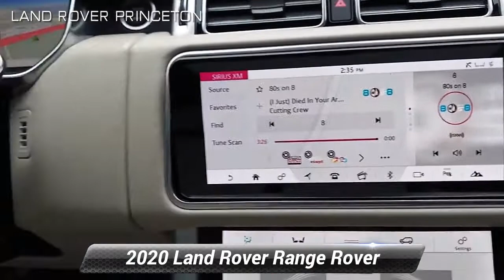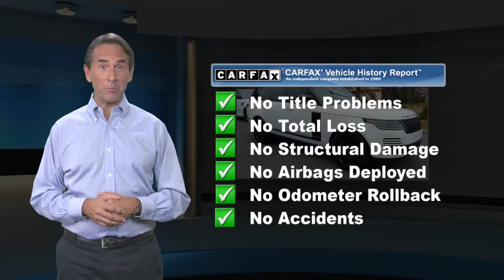Used 2020 Land Rover Range Rover HSE, Princeton, NJ L15436P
LandRoverPrinceton.com rated #1 DEALERSHIP in the USA Three Years in a row! Specializing in tailored high-end New and Used Land Rover vehicles, with nation-wide shipping available.

LR CERTIFIED...VISION ASSIST PACK...DRIVE PRO PACK...BLACK EXTERIOR PACKAGE...BLACK CONTRAST ROOF...GRAND BLACK VENEER...WOOD & LEATHER STEERING WHEEL...20-WAY HEATED/COOLED FRONT SEATS...21"9 APOKW ATYLE GLOSS BLACK WHEELS...HEAD-UP DISPLAY...BLIND SPOT ASSIST.HOME SERVICES AVAILABLE!!! *Video Walkarounds *Home Test Drives *Your Dream Car Delivered. 2020 Land Rover Range Rover HSE 4WD ZF 8-Speed Automatic 3.0L I6 White Certified. Land Rover Approved Certified Pre-Owned Details:* Warranty Deductible: $0* 165 Point Inspection* Vehicle History* Up to 1-year/Unlimited Miles or 2-year/100,000 Miles (whichever occurs first) Vehicle must have minimum one year of coverage at point of sale* Roadside Assistance* Transferable WarrantyRecent Arrival!Land Rover Princeton opened its doors to the community August of 1996. We offer a relaxed approach to vehicle shopping. We have committed ourselves to servicing customers and their needs to the fullest of standards. Our family in both sales and service have created a welcoming feel that has helped gain the attention of many. Land Rover Dealer in Princeton NJ has been recognized year after year for its outstanding customer satisfaction scores, which has always made us proud. It is you, our clients who continuously compliment the way we provide for your Automotive needs. A stress free, zero pressure environment is how we like to make you feel at home while shopping for Land Rover SUV and Range Rover trucks, or servicing your Land Rover vehicle. We are fully authorized Land Rover Range Rover service and parts center servicing customers in Princeton, NJ, Central Jersey, Mercer County. We hope you find our website as personal and casual as an in person visit. Thank you,

[RLVID:3664:4bf4160b28aa44e9:681a3c9d6fc4053a:1]